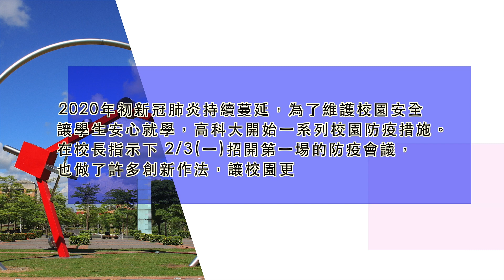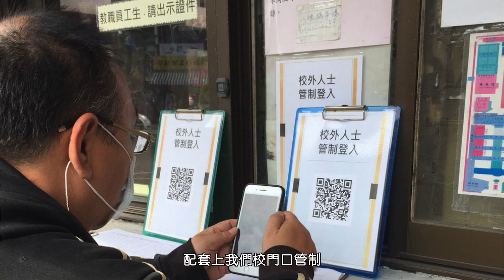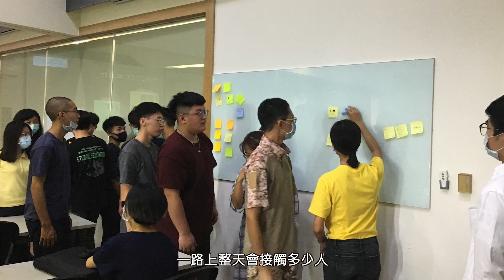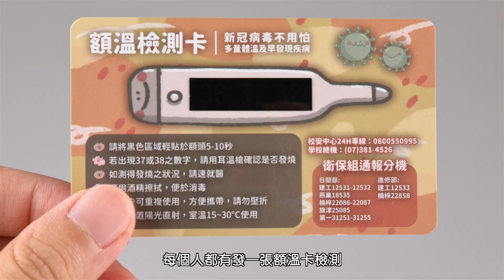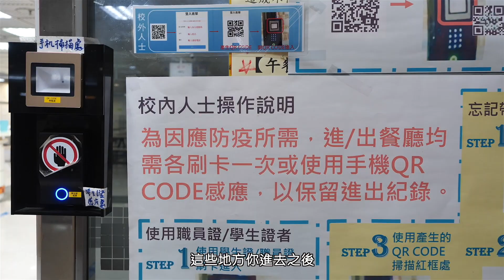高科大落實防疫建構安全校園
目前國外疫情尚未看到趨緩，疫苗也還未完全成功，世界衛生組織警告說，全球新興大規模傳染病復萌頻率已經縮短，顯示全球大規模致命疾病發生頻率未來可能正進入一個「新常態」的階段。高科大以最萬全的佈署來落實防疫，用雲端疫調系統建構最安全的校園，讓學生能安心上課。